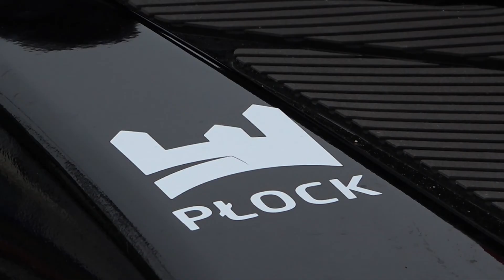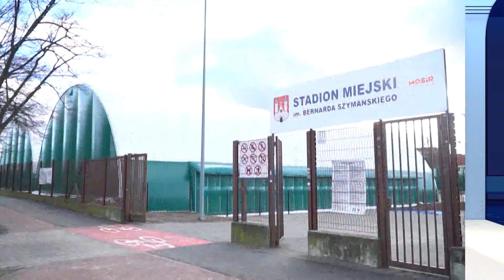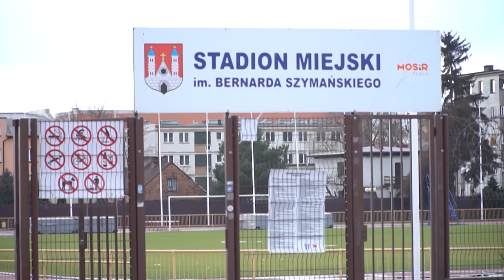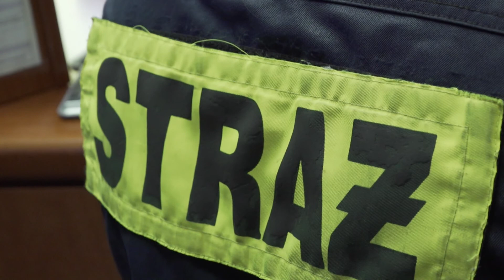Informacje 12.06.2020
W dzisiejszym wydaniu "Informacji PTV":
- nowy nabytek płockich WOPR-owców,
- zapowiadamy ekstremalny bieg na płockim Stadionie Miejskim,
- a na koniec kolejna zapowiedź - zawodów dla najlepszych strażaków.